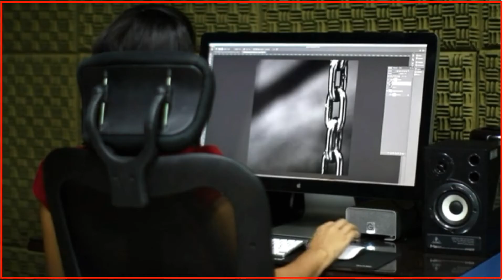Intro Music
Tell me the format of the introductory video clips you want and I will do it for you.
أخبرني عن تنسيق مقاطع الفيديو التمهيدية التي تريدها وسأصنعها لك    Dites-moi le format des clips vidéo d'introduction que vous voulez et je le ferai pour vous